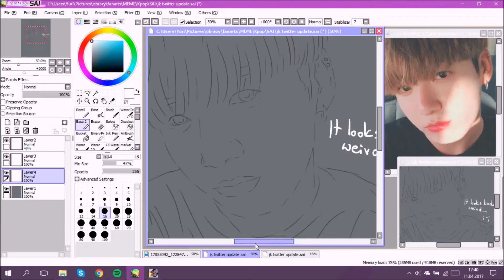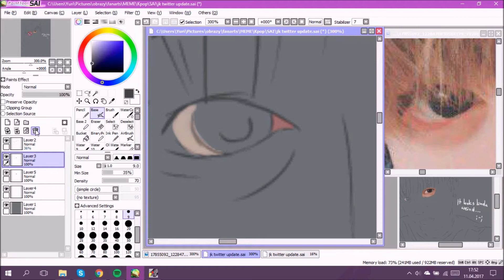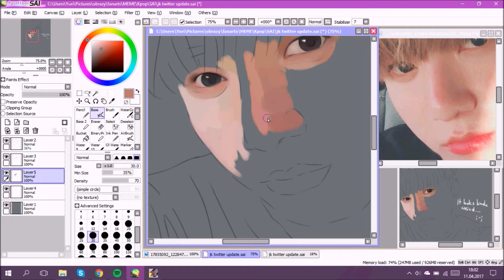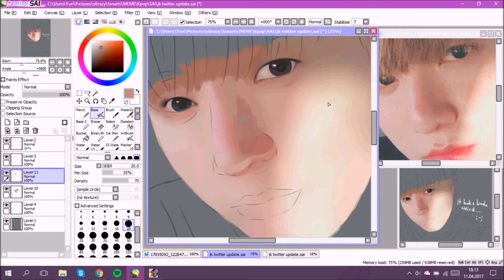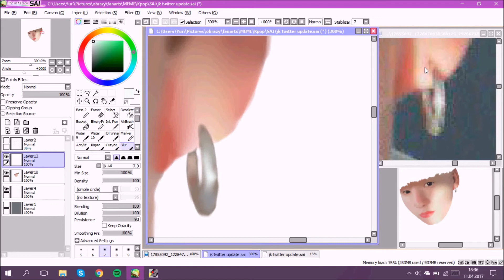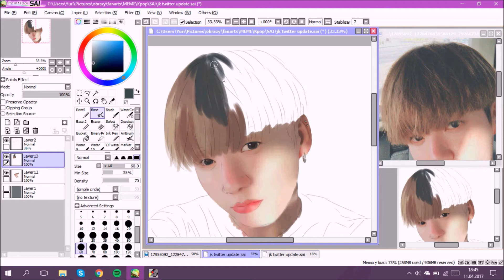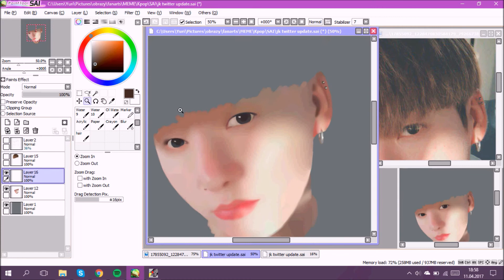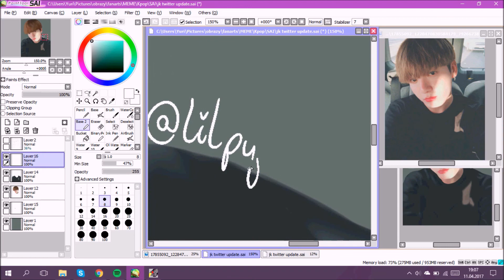✧ Speedpaint Jeon Jungkook (BTS) ✧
♥ Info ♥
✧Time: 1h 27min
✧Program: Paint Tool Sai
✧Tablet: One by Wacom
✧Recording: HyperCam 2
✧Editing: Windows Movie Maker

I DO NOT own used songs! Credits to music used in video goes to 방탄소년단 (BTS).